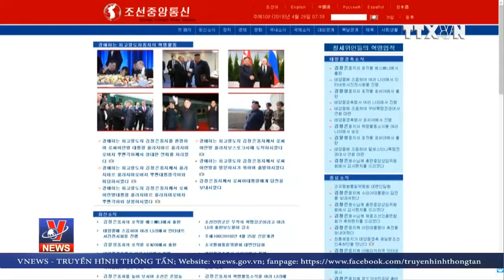Triều Tiên gửi thông điệp tới Mỹ sau Thượng đỉnh Nga - Triều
Mấu chốt vấn đề đúng là Washington cần phải đối thoại một cách xây dựng với Bình Nhưỡng. Sau cuộc gặp với Tổng thống Nga, chính Nhà lãnh đạo Triều Tiên Kim Jong-un cũng đã nói vấn đề hòa bình và an ninh trên Bán đảo Triều Tiên sẽ “phụ thuộc hoàn toàn” vào thái độ của Mỹ trong tương lai.